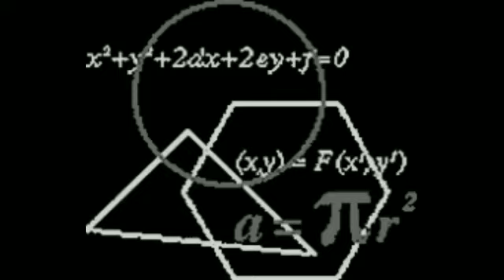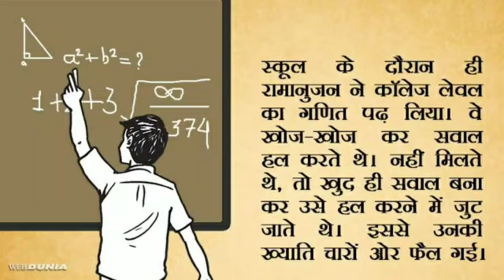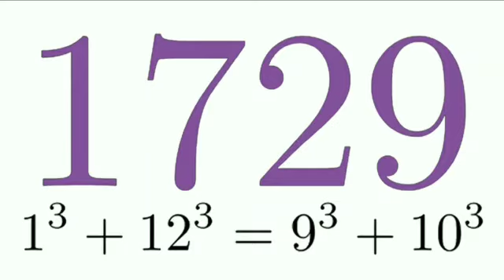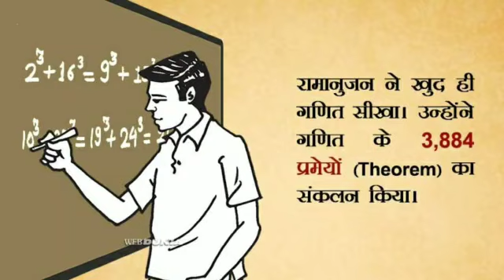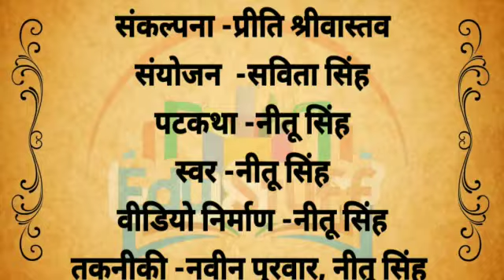श्रीनिवास रामानुजन कक्षा 6 पाठ 33